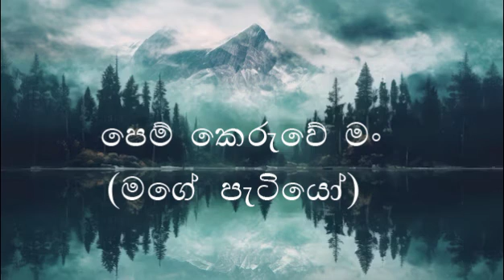මගේ පැටියෝ pem keruwe man (mage patiyo) slowed-reverb